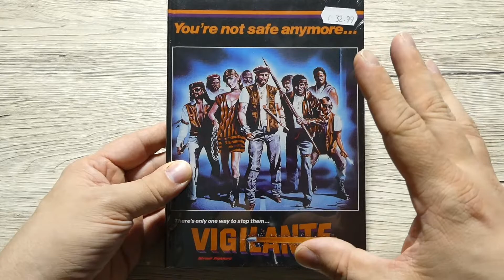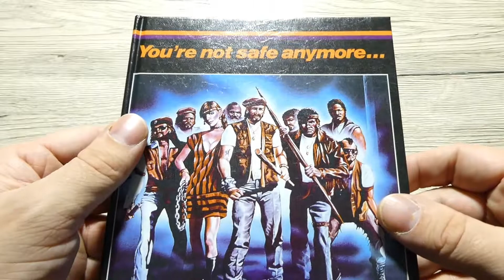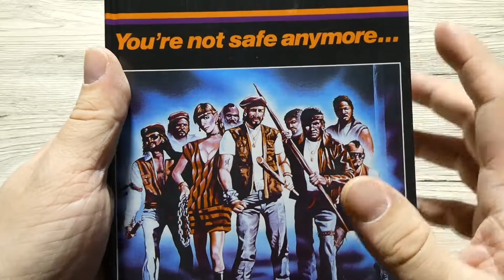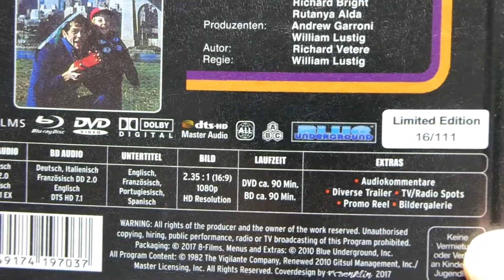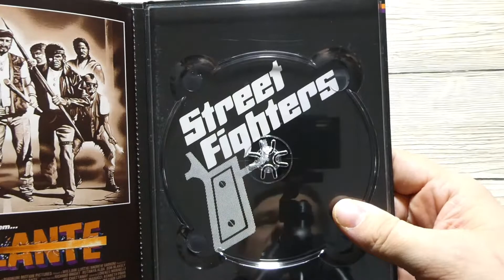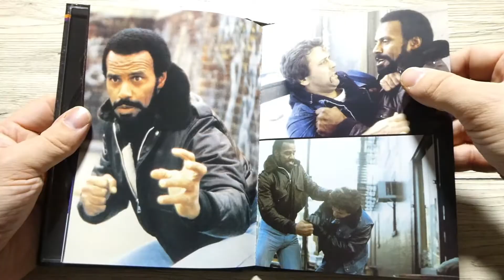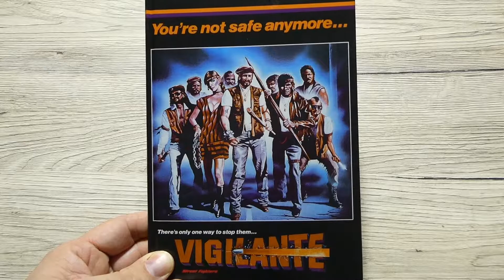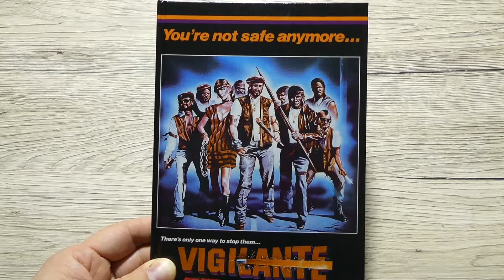Unboxing | Vigilante | Mediabook | Cover C